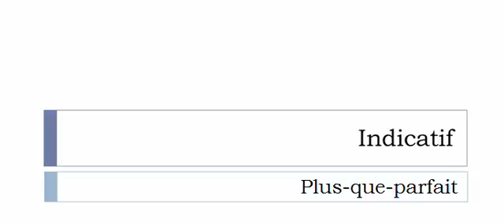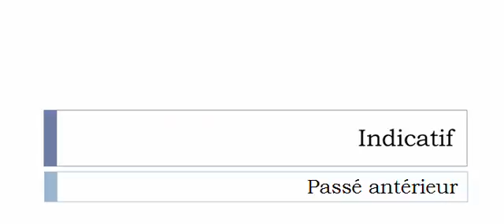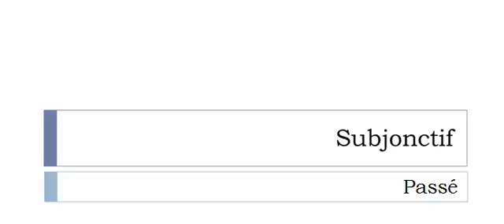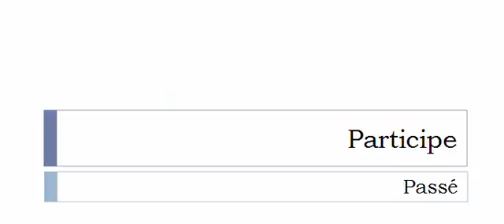Imparare il francese = Coniugazione = Tatillonner